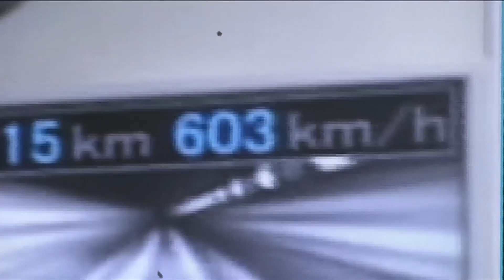China's INSANE New Train Is Faster Than a Plane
Something is shifting beneath our feet quite literally. China has quietly built a machine that doesn’t just race across the land; it floats through it. A train that no longer behaves like a train, and no longer plays by gravity’s rules. It’s faster than commercial jets, quieter than a whisper, and engineered with the precision of a spacecraft. This isn’t science fiction. This is the dawn of Earth’s next transportation revolution, and once again, China is leading the charge.